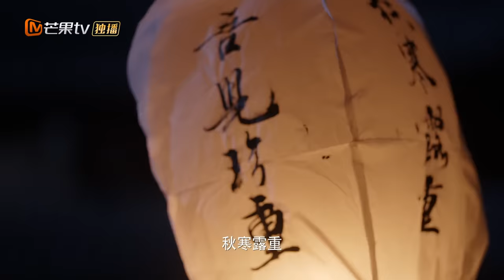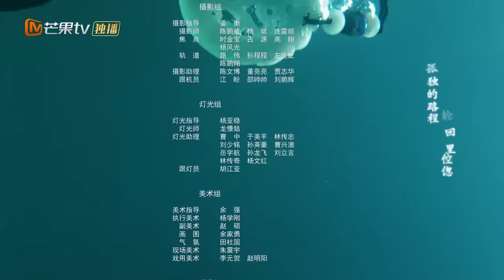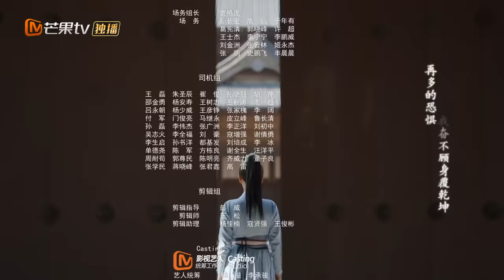【ENG SUB】《覆流年 Lost Track of Time》第2集 陆安然痛失毓儿【芒果TV青春剧场】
剧情简介：
睁开眼的那一刻，十载血雨腥风在陆安然的内心激荡，这世间桃花依旧，她却恨意丛生，不复单纯，那个立在船头尚未成为魔鬼的负心人，那个游游山野挚爱一生的少年郎，当他们再一次站在岁月的岔路，陆安然该如何抉择。

导演: 易军
主演: 邢菲、翟子路、经超
类型: 古装、情感、励志
制片国家/地区: 中国大陆
语言: 汉语普通话
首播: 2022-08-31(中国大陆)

Chapter章节
00:00 加入会员抢先看！
01:40 The opening
41:30 Ending song